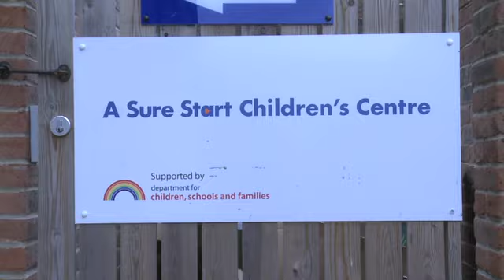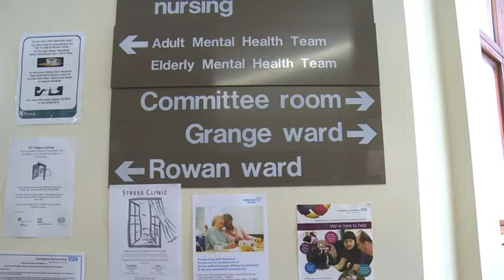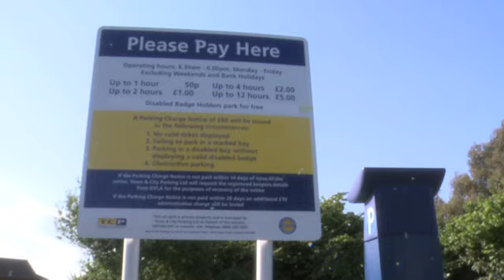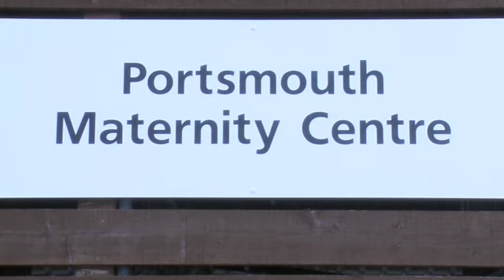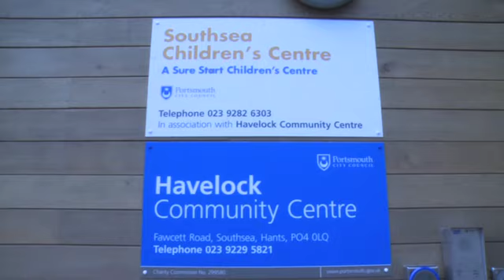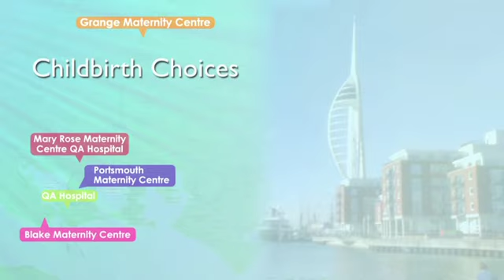PORTHOSPNHS TOUR PART 2